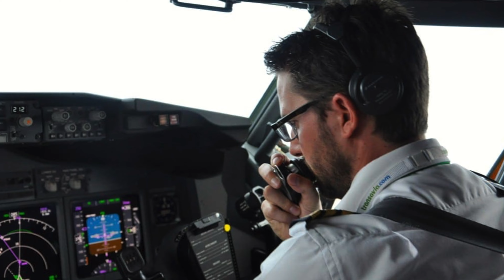IAFயின் அதிரடியால் தப்பியதா தலைநகரம் | மஹான் ஏர்லைன்ஸ் விமானத்துக்கு மிரட்டல்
An Iranian Mahan Air flight, which was on its way from Tehran to Guangzhou in China, on Monday hovered in the Indian airspace for nearly 40 minutes before it was allowed to leave as the Indian Air Force scrambled fighter jets to combat an alleged “bomb threat”, an official was quoted as saying by news agency ANI. Mahan Air later tweeted that the report was “fake” and that the flight was safe.